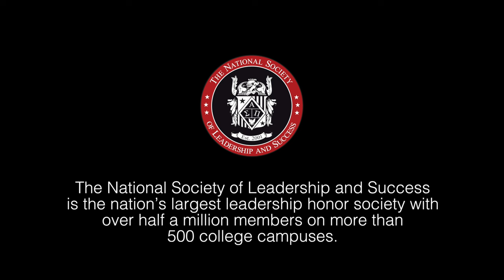The NSLS Presents Dr. Robert Gates | Full Video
In this full “Thought Leader Series” interview from The National Society of Leadership and Success (The NSLS), we speak with Dr. Robert Gates, a prominent leader with over five decades of service to our country. Dr. Gates served in the United States Air Force, on the National Security Council, as the dean of Texas A&M University, as a director of the Central Intelligence Agency, and finally, as the Secretary of Defense.

Charles Knippen, president of The NSLS, interviews Dr. Gates in this full segment. Gates speaks about crucial leadership strategies useful for all students, covering a range of topics.

Knippen starts by asking Dr. Gates how he went from being a college student to where he is today. Dr. Gates starts by reminding us that “opportunity knocks, it doesn’t knock the door down.”

Gates speaks about crucial leadership strategies useful for all students, including the importance of small gestures of respect and taking (sensible) risks. He cites the example of a political negotiation in the Middle East, where a small gesture of respect empowered people and left an impression on all attendees.

Dr. Gates also shares how his own personal experience of pursuing interesting opportunities can lead to jobs, and why having broad, diverse perspectives is critical for all leaders.

Most importantly, Dr. Gates will explain why people, not systems, are still the deciding factor--even in today’s increasingly technological, networked world.

With his cheerful wisdom, Dr. Robert Gates relays overarching lessons learned from a lifetime in public service. For his various achievements, Dr. Gates received the Presidential Medal of Freedom, and has been recognized by publications like Foreign Policy and U.S. News and World Report. In today’s political climate, Dr. Gates is a rare figure whom enjoys notable bipartisan support.